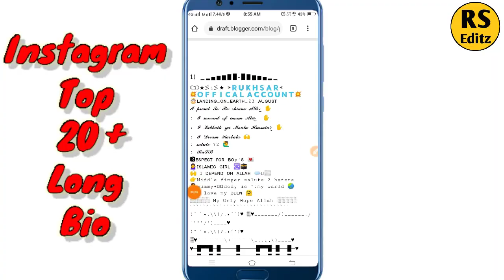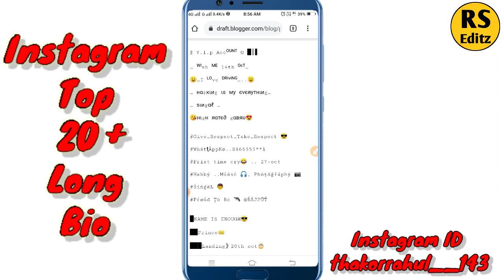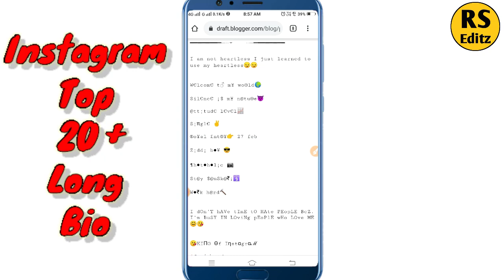How To Write Long Bio On Instagram 2021 | insta par long bio kaise likhe | Rs Editz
Hello Dosto,